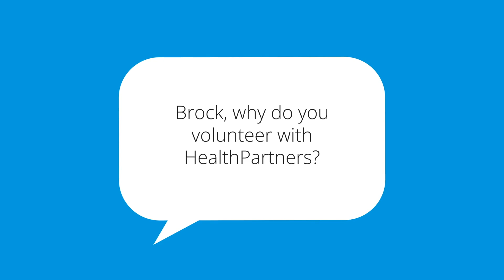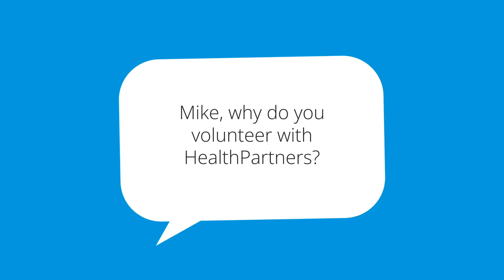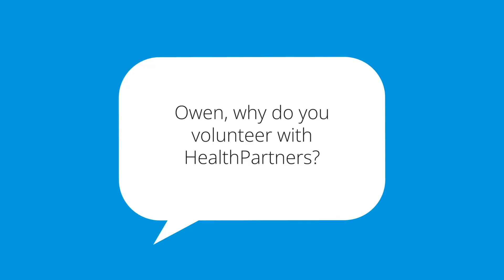Volunteer Appreciation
At HealthPartners we are so thankful for our volunteers, they share their time, personal stories and energy to further our cause, and help raise awareness for our 17 member charities.

We are who we are because of them.

Want to get involved?